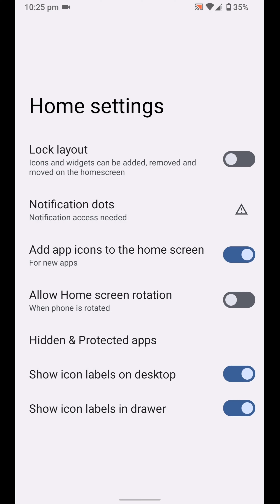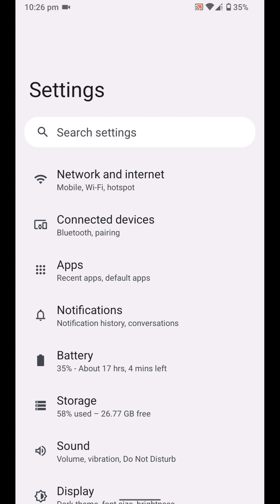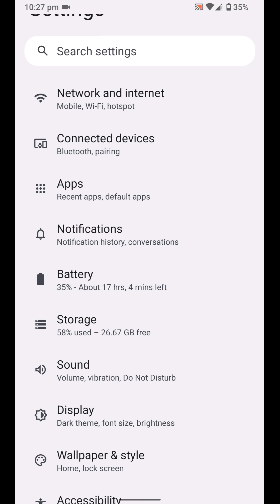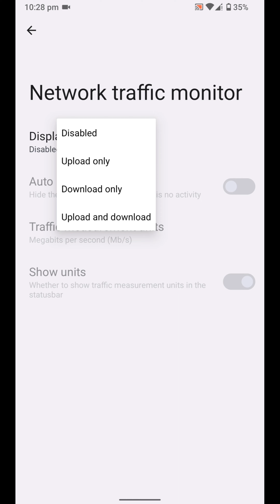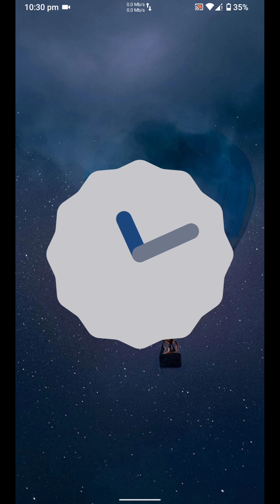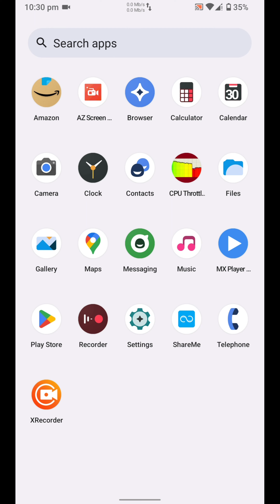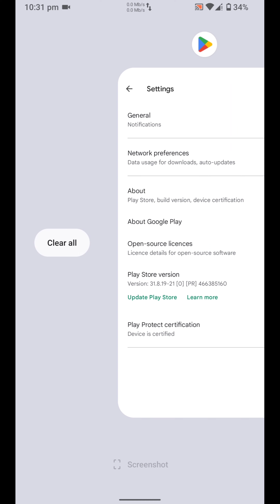Lineage OS 19.1 | Android 12.1 | Redmi 5 Plus | Redmi Note 5 | Unofficial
Lineage OS 19.1 Unofficial for Redmi 5 plus

Lineage OS 19.1 NEW UPDATE IS UP !!

Lineage OS  UNOFFICIAL FOR REDMI 5 PLUS

Lineage OS 19.1 Unofficial for Xiaomi Redmi 5 Plus (vince)

⚡️Changelogs:-
 - Dolby from moto deen
 - Unitrix kernel
 - Bug fixes and improvement. (Source)

⚡️Credits:-
 - Thanks @Sebaubuntu for base tree
 - Thanks @Addy0405 @aseelps @GhostMaster69_dev for helping a lot
 - Thanks  @Andrewmarsano,@v1n0d for testing

📥 𝗗𝗢𝗪𝗡𝗟𝗢𝗔𝗗 𝗟𝗜𝗡𝗞
Lineage OS 19.1 Rom For Redmi 5 Plus / Redmi Note 5 :

Installation Notes -

1. Boot into custom recovery. (OrangeFox recommended)
2. Wipe dalvik cache, cache, system, data and vendor.
3. Flash ROM.
4. Flash Gapps (If Vanilla Version)
5. Flash Magisk (Optional)
6. Reboot, setup and enjoy!